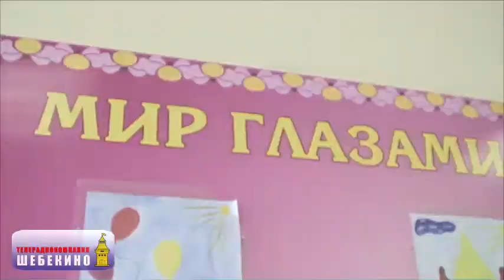ТРК "Шебекино" Выпуск 131 15.03.2016 г.